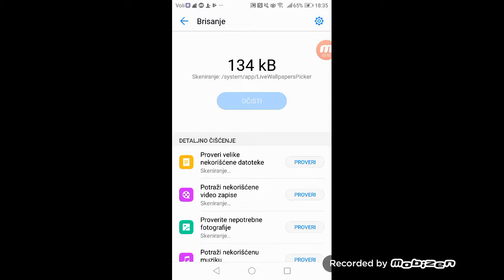04. april 2019.